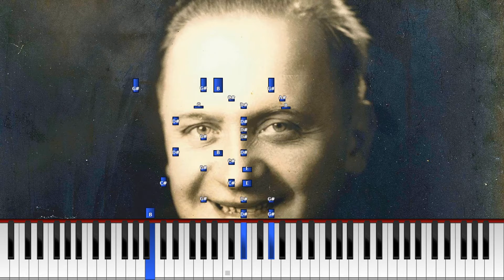Matti Jurva - Soita Humu-Pekka (Synthesia) [Pianotutoriaali] *Opi soittamaan*